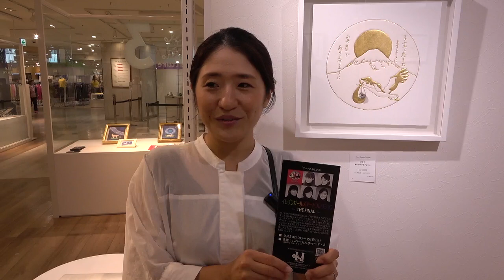阪神梅田本店 EGCTheFinal Saori Louise Tatebeさんご本人による自己紹介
Saori Louise Tatebeさんは
23日（土）昼過ぎから24日（日）
夕方まで在廊致します。